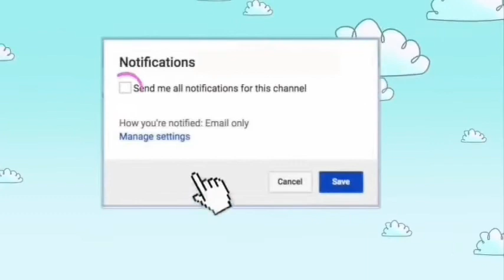MY RECIPE' how to cook yummy ketchup fried chicken